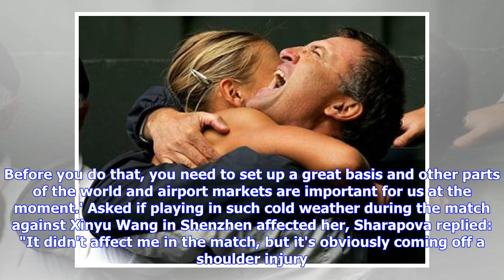'You will be world No. 1' - Maria Sharapova praises heartbroken Wang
Maria Sharapova showed all her kidness and friendship on Wednesday helping Xinxyun Wang to leave the court after retiring from her match at the Shenzhen Open against the Russian. "You played unbelievable…you take care of yourself ok? If you play like this you’re going to be No.1.I promise", Sharapova told Wang on court. In press conference, Sharapova commented: 'Obviously, it's a tough situation. It's not a way that either of us wants to finish the match. I thought she was absolutely the dominan...